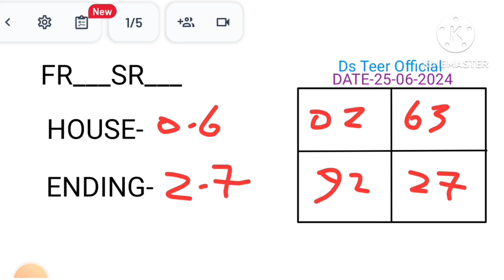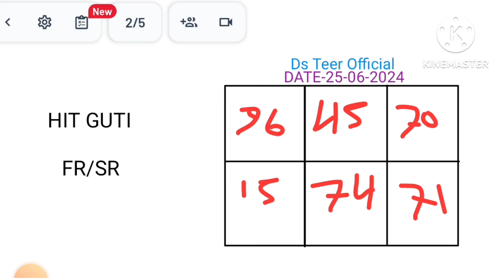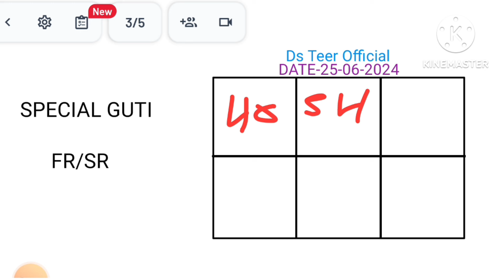SHILLONG TEER III AJ BHI SUCCESSFUL FR..39 lll IMPORTANT LINE TODAY lll 25-06-2024 lll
shillong teer24×42
nice teer shillong

Coppyright disclaimer under section--107--of the coppyright act-1976- allowance made for fair use for purposes such as criticism;comment; newsreporting; scholarship; and research;fair use is a use permitted by coppyright statute that might at herwise by infringing.non-profit; Aducational or personal use trick the balance in favour of faire use All right belong to there respective owner.